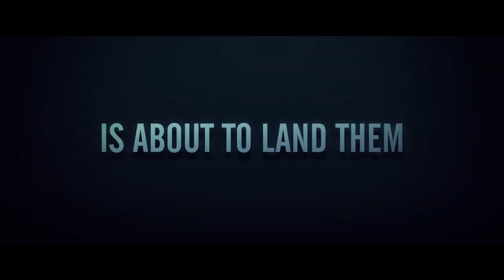NO WAY UP Trailer (2024) Survival, Shark Movie